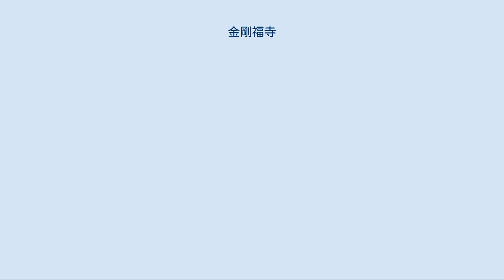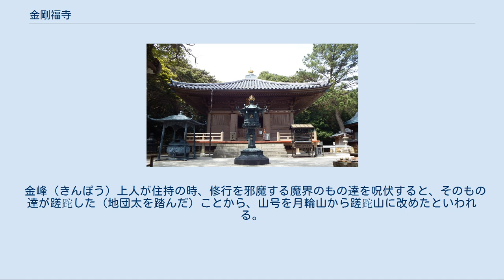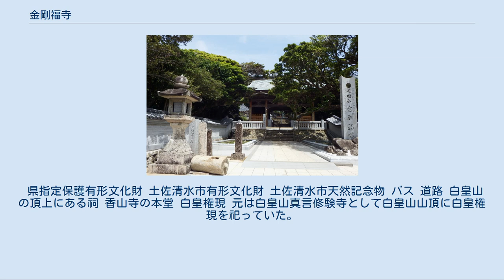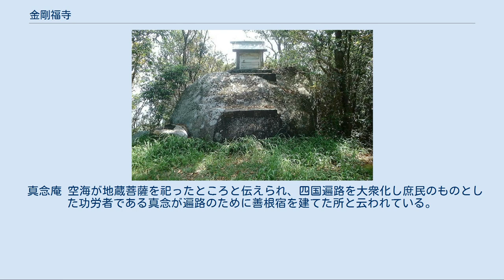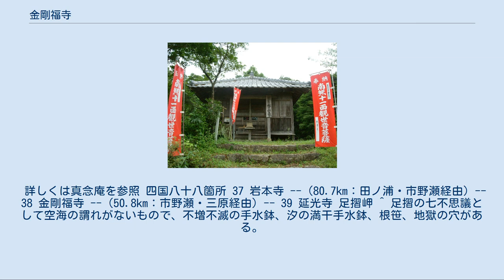金剛福寺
金剛福寺（こんごうふくじ）は、高知県土佐清水市にある真言宗豊山派の寺院。
蹉跎山（さだざん）、補陀洛院（ふだらくいん）と号す。
四国八十八箇所第38番札所。
 本尊真言：おん ばざら たらま きりく そわか ご詠歌：ふだらくやここはみさきの船の棹（さお）　とるもすつるも法（のり）の蹉跎山 境内には亜熱帯植物が繁っている。
足摺岬の遊歩道付近には、ゆるぎ石、亀石、大師一夜建立ならずの華表、亀呼場、大師の爪書き石の「弘法大師の七不思議」の伝説が残されている。
山号の文字「蹉」も「跎」もともに「つまづく」の意味で、この地が難所であったことを示していて、当寺は俗に足摺山という。
また、大師御遺告の25条の第1条の中に「名山絶嶮の処、嵯峨孤岸の原、遠然（えんねん）として独り向ひ、掩留（おんる）して苦行す」とあるのは当地であるといわれる。
 寺伝によれば、弘仁13年（822年）に、嵯峨天皇から「補陀洛東門（ふだらくとうもん）」の勅額を受けた空海（弘法大師）が、三面千手観世音菩薩を刻んで堂宇を建てて安置し開創したという。
空海が唐から帰国の前に有縁の地を求めて東に向かって投げたといわれる五鈷杵は足摺岬に飛来したといわれている。
寺名は、五鈷杵は金剛杵ともいわれそれから金剛を、観音経の「福聚海無量」から福を由来したとされている。
 金峰（きんぽう）上人が住持の時、修行を邪魔する魔界のもの達を呪伏すると、そのもの達が蹉跎した（地団太を踏んだ）ことから、山号を月輪山から蹉跎山に改めたといわれる。
 歴代天皇の祈願所とされたほか、源氏の信仰が篤く、源満仲は多宝塔を寄進、その子頼光は諸堂を整備した。
平安時代後期には観音霊場として信仰され、後深草天皇の女御の使者や和泉式部なども参詣している。
 鎌倉時代後期（建長から弘安期）には南仏上人が院主となって再興したと伝えられ、また阿闍梨慶全が勧進を行ったとも伝えられている。
南仏を「南仏房」と記す史料もあり、南仏（房）は慶全の別名であったとみられる。
 室町時代には尊海法親王が住職を勤め、幡多荘を支配していた一条家の庇護を受けた。
戦国期に一時荒廃したが江戸時代に入っても土佐藩2代藩主山内忠義が再興した。
 山門付近 大師堂 芭蕉句碑と和泉式部逆修塔 百八仏と献燈十二句碑 山門を入ると左手に弁財天、不増不減の手水鉢、鐘楼がある。
右手の納経所を過ぎ、正面奥に本堂が建てられている。
本堂より右のほうに不動堂、多宝塔があり、その先に和泉式部の逆修塔がある。
本堂左手の池の畔を行くと愛染堂、権現堂、行者堂があって大師堂に至る。
本堂前の池の前には奉納された所願成就の亀の像が安置されている。
 県指定保護有形文化財 土佐清水市有形文化財 土佐清水市天然記念物 バス 道路 白皇山の頂上にある祠 香山寺の本堂 白皇権現 元は白皇山真言修験寺として白皇山山頂に白皇権現を祀っていた。
明治初年の神仏判然令で明治4年（1871年）に佐田山神社となり、大正5年（1916年）に白山洞門の白山権現と合祭される形で現在地に社殿を造営、白山神社と号するようになった。
 白山神社を参照 香山寺（こうざんじ） 香山寺山にある市民の森の一角にあり、空海の開山と伝えられている。
本尊は十一面観音で、当寺（金剛福寺）を弘安年間(1279～1288)に中興した南仏上人の木造坐像（像高82cm鎌倉時代作 高知県指定有形文化財 昭和57年5月6日指定）が祀られていたが四万十市立郷土資料館に移されている。
往時は七堂伽藍の大寺であったが衰退し、明治4年廃寺になるも、昭和30年代に地区の人々により現在の堂が建てられた。
現在は当寺が管理している。
 真念庵 空海が地蔵菩薩を祀ったところと伝えられ、四国遍路を大衆化し庶民のものとした功労者である真念が遍路のために善根宿を建てた所と云われている。
 詳しくは真念庵を参照 四国八十八箇所 37 岩本寺 --（80.7km：田ノ浦・市野瀬経由）-- 38 金剛福寺 --（50.8km：市野瀬・三原経由）-- 39 延光寺 足摺岬 ^ 足摺の七不思議として空海の謂れがないもので、不増不滅の手水鉢、汐の満干手水鉢、根笹、地獄の穴がある。
 ^ 寺が配布する略縁起パンフレットより。
なお『嶮』は、充て字です。
 ^ 東近伸「土佐国幡多荘と中世金剛福寺の勧進活動」（市村高男 編『中世土佐の世界と一条氏』（高志書院、2010年） ISBN ...